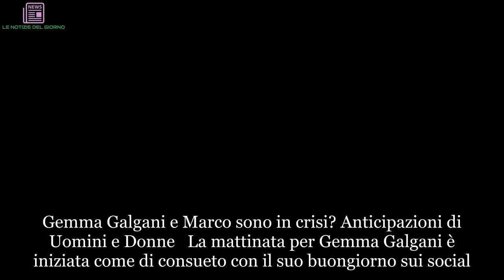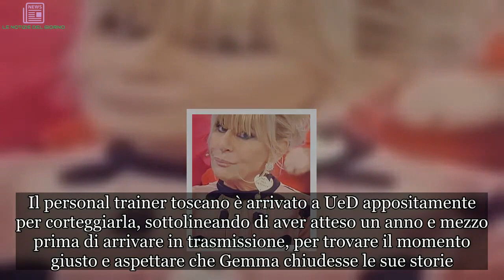Uomini e Donne: come procede la storia tra Gemma e Marco | LE NOTIZIE DEL GIORNO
Gemma Galgani e Marco sono in crisi? Anticipazioni di Uomini e Donne  La mattinata per Gemma Galgani è iniziata come di consueto con il suo buongiorno sui social. “Una cosa tira l’altra è la vita”. Queste le parole della protagonista del Trono Over di Uomini e Donne che ieri ha pubblicato un messaggio ambiguo sui social, scrivendo:  Un messaggio indecifrabile quello della 68enne di Torino che in queste settimane ha aperto le porte con piacere a una nuova conoscenza, quella con Marco. Il personal trainer toscano è arrivato a UeD appositamente per corteggiarla, sottolineando di aver atteso un anno e mezzo prima di arrivare in trasmissione, per trovare il momento giusto e aspettare che Gemma chiudesse le sue storie. In questi giorni però il rapporto della Galgani con il nuovo arrivato potrebbe essersi complicato. Come mostrato da un video di Wittytv pubblicato sulla pagina facebook di Uomini e Donna, Giorgio Manetti avrebbe minato nuovamente la storia di Gemma e Marco. Uomini e Donne: Gemma Galgani delude Marco per colpa di Giorgio  Le anticipazioni di Uomini e Donne svelano che la puntata di oggi pomeriggio dovrebbe essere dedicata al Trono Over. Dopo la scelta di Nilufar Addati di ieri e l’ospitata di Giulia De Lellis, Maria De Filippi darà nuovamente spazio alle vicende sentimentali della 68enne di Torino. Gemma e Marco racconteranno di aver trascorso dei piacevoli momenti insieme. Il personal trainer sembrerà intenzionato ad andare avanti nella conoscenza ma verrà turbato da Giorgio Manetti. Il 60enne toscano siederà accanto a Marco, proprio di fronte a Gemma Galgani. Giorgio chiederà infatti un chiarimento con la ex. Il modo di fare della Galgani e l’aver accettato il confronto con Manetti non verrà gradito da Marco che lascerà lo studio. Il cavaliere si confronterà poi con la Galgani durante un ballo, ma le cose non sembreranno migliorare. Contro Gemma si schiererà anche Maria De Filippi che giudicherà senza senso le mosse della dama. Insomma, l’ombra di Giorgio Manetti continua a farsi sentire, minando la serenità e le nuove storie sentimentali della Galgani. Già nelle scorse settimane Gemma aveva ammesso che il ballo durante il Maurizio Costanzo Show con l’ex non l’aveva lasciata indifferente. Ora il nuovo avvicinamento tra i due potrebbe aver allontanato del tutto Marco.